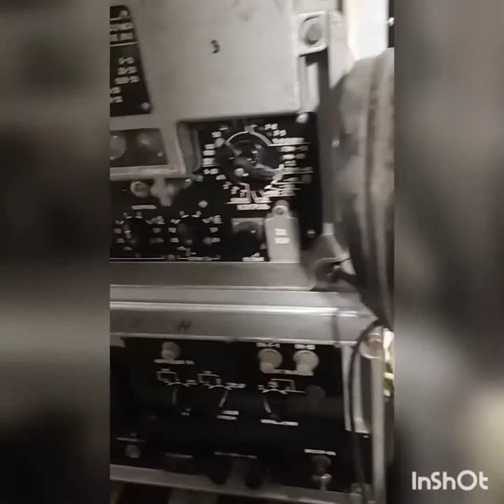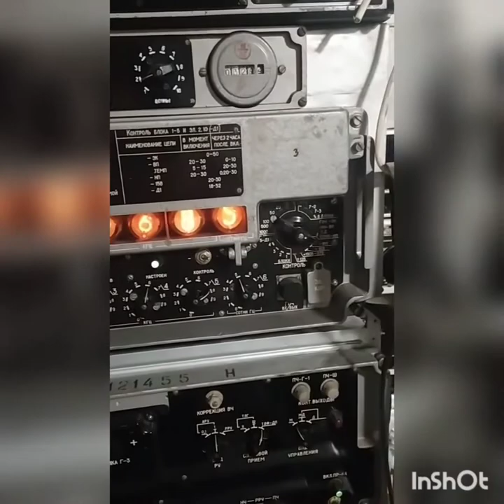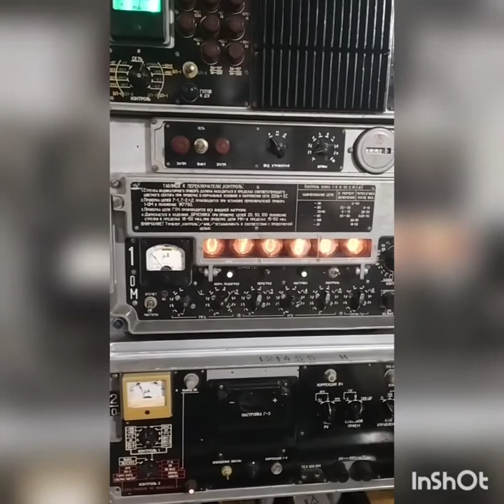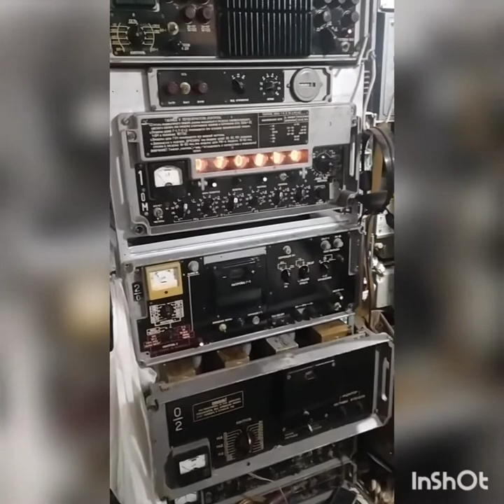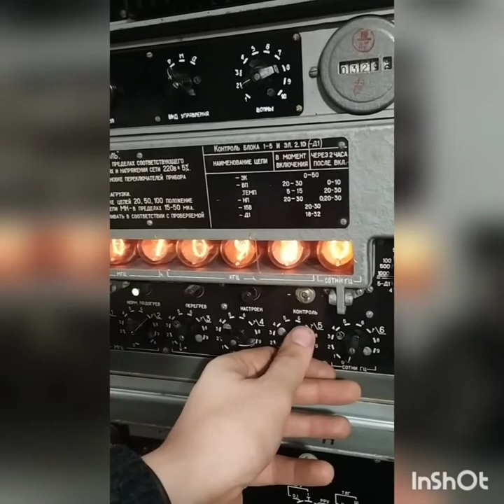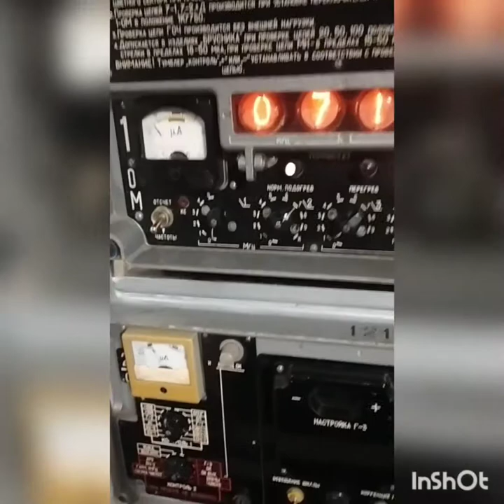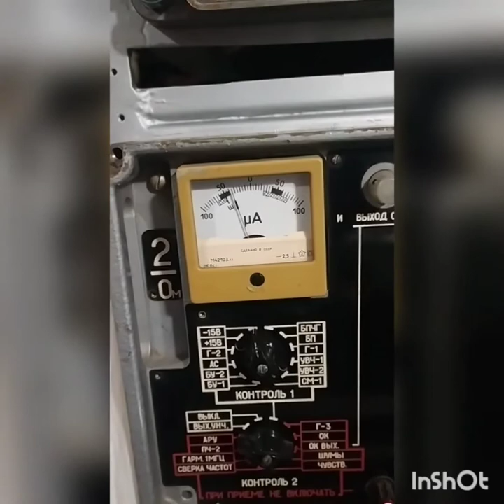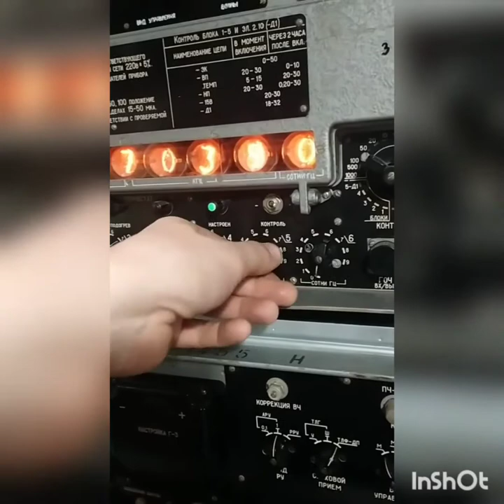Р-155У работа приемника на диапазоне 40м 16.01.22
Работа РПУ Р-155У в диапазоне 40 метров. Приём вёлся 16.01.22 на 25-метровую "верёвку".